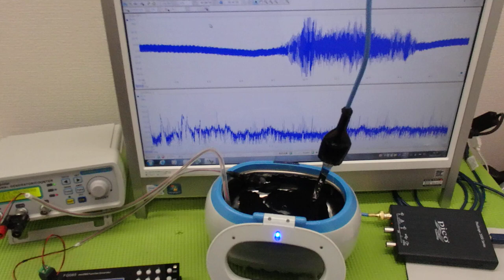メガヘルツの超音波発振制御技術 ultrasonic-labo